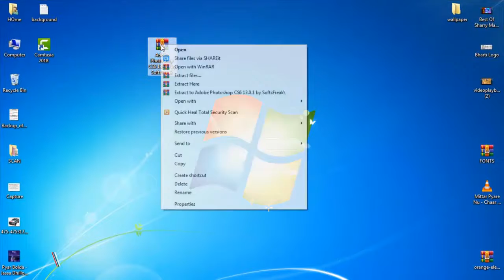free Download & Install photoshop cs6 100 % free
free Download & Install photoshop cs6 100 % #
free